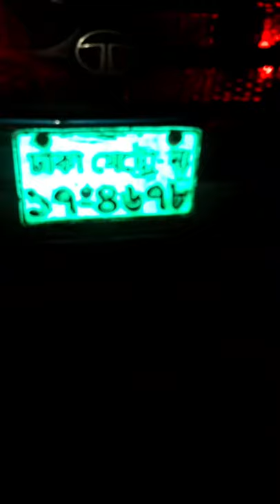ফলসহ থাই কাটিমন বারমাসি আম গাছ ডেলিভারি করা হলো কুমিল্লা || সল্প খরচে বানিজ্যিক বাগান তৈরি করুন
ধন্যবাদ)